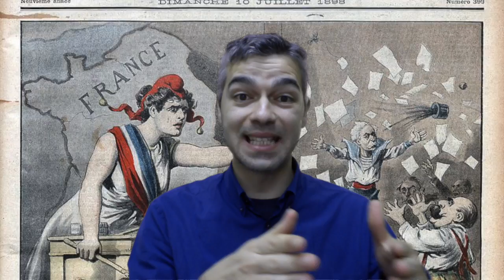Historia de Francia: la Tercera República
¿Quieres convertirte en un gran conocedor de la HISTORIA DE FRANCIA? Acompáñame en esta serie de vídeos que te llevarán a saber lo básico sobre la Tercera República 💪💪💪

¿Después de que conflicto bélico se instauró la Tercera República en Francia? ¿Quién fue Jules Ferry? ¿Por qué se dice que, en sus inicios, la Tercera República era un régimen monárquico? ¿Qué territorios gobernaba Francia a finales del XIX? En este vídeo, pensado para alumnos de 1º de Bachillerato, se resumen los aspectos políticos más importantes de la segunda mitad del siglo XIX en Francia. Además, también se hace referencia a la economía y a la política internacional.

También puedes consultar los demás vídeos de esta serie en los siguientes enlaces: